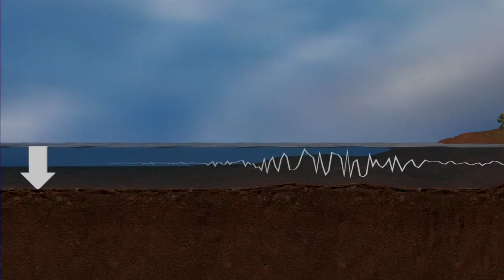Tsunamis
A tsunami is a series of waves that are produced by a sudden movement of the seabed: earthquakes, volcanic eruptions, underwater landslides or even an asteroid.